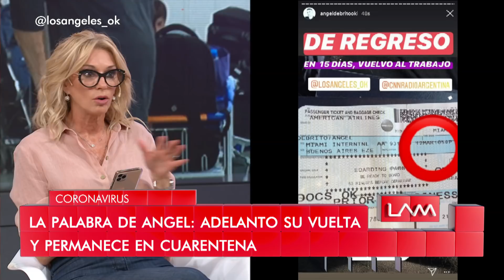El operativo que armó Laurita Fernández antes de empezar la cuarentena en su regreso al país